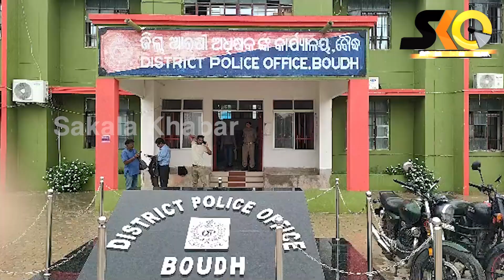୪୩ ଲକ୍ଷ ଟଙ୍କାର ଅନଲାଇନ ଠକେଇ ମାମଲାରେ ୩ ଜଣଙ୍କୁ ଗିରଫ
୪୩ ଲକ୍ଷ ଟଙ୍କାର ଅନଲାଇନ ଠକେଇ ମାମଲାରେ ୩ ଜଣଙ୍କୁ ଗିରଫ